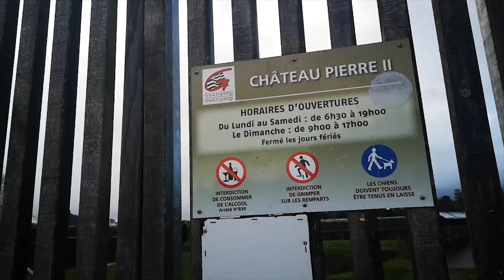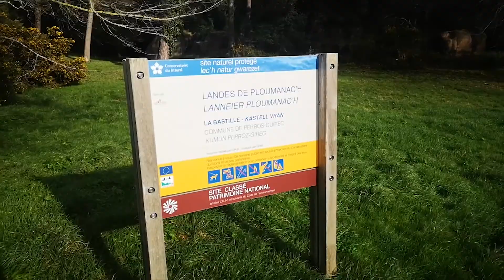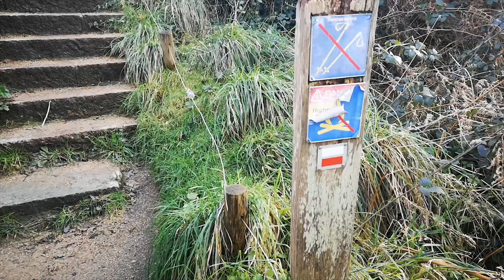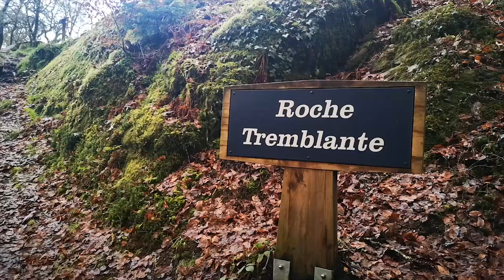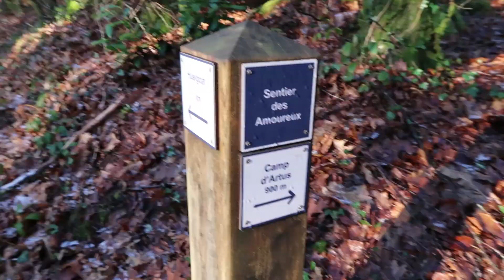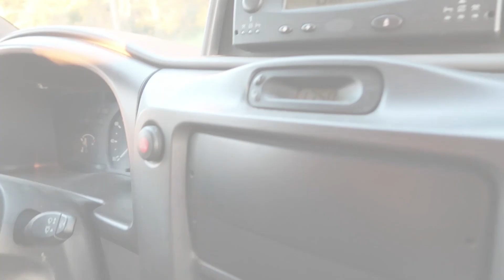[GO.TO] BRETAGNE #2 // Ploumanac'h - Huelgoat - Mer blanche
2ème volet de cette semaine en Bretagne, où vous allez vous aussi tomber amoureux de ces paysages.
Evidemment rien ne vaut l'expérience réelle et je ne peux que vous encourager à visiter la Bretagne par vous-même, car même avec un couvre feu, c'est possible!
bisouille!

Music: Yinyues - 2 Hearts 1 Soul / Lights - Lukas & Jones / stay - kaizanblu